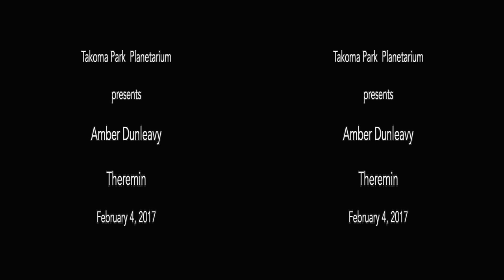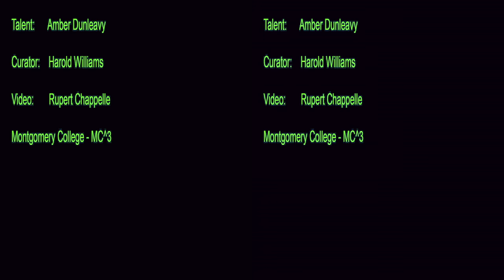Amber Dunleavy - Theremin 3D at the Takoma Park Planetarium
Amber Dunleavy - Theremin 3D

At Takpma Park Planetarium February 4, 2017

Montgomery College, Takoma Park / Silver Spring Campus